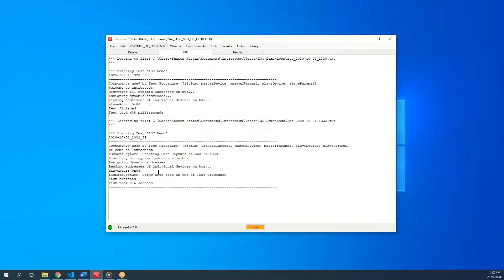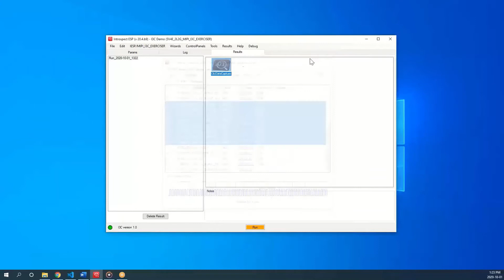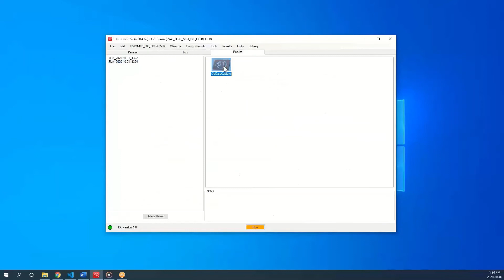Protocol Analyzer Traces in the SV4E-I3C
Not only is the SV4E-I3C a full-featured exerciser and programmer for I3C, it it also contains full protocol analysis capability!
As can be seen, the protocol analyzer shows the physical wire waveforms, the I3C state transitions, and full messages being transmitted over the bus.